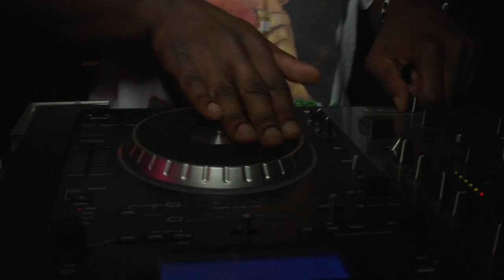BlackHillbillie's Graduation & D.W.B. Release Party Promo for JULY 8th @ UTOPIA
July 8th 2011 @ UTOPIA Broad River Rd Columbia, SC
Hosted by SC's 1st Lady & Bad Girl VENOM of 100.1 the Beat
DJ B Ready on the 1's & 2's
Live Performances by:  Street Poet  Young Proof  Continental GT & D.W.B.
FREE Tequilla Shots Every Hour
FREE Bottle of Moscato to Ladies in groups of 5
Graduates w/Tassels FREE bf 11p.
"HOTSAUCE ON WHAAAT?!...EVERYTHAAANG!!!"